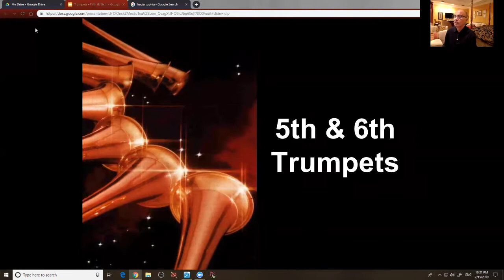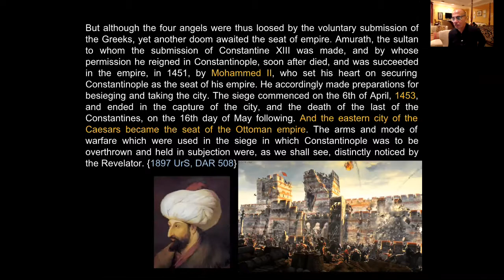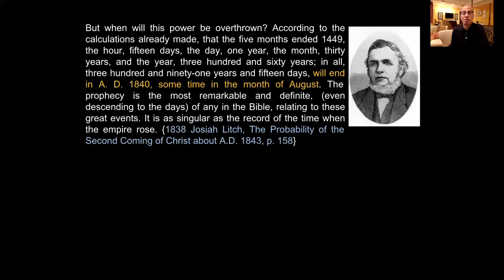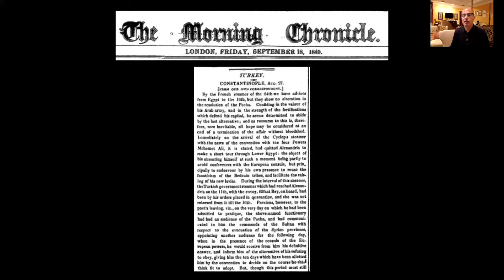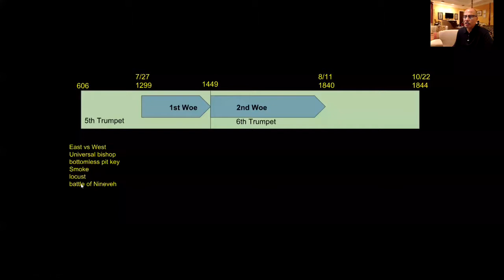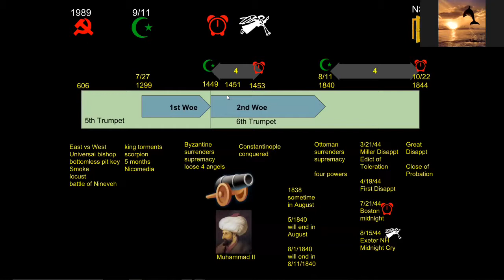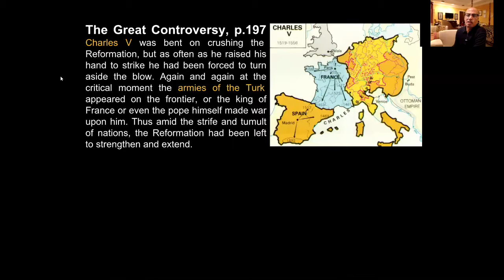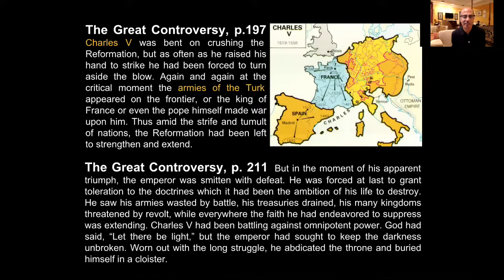Sangkakala keenam, Celaka kedua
Sixth trumpet
Second woe
scorpion
Ottoman empire
Muhammad II
large cannon
walls of Constantinople
Midnight Cry
Charles V and the Reformation